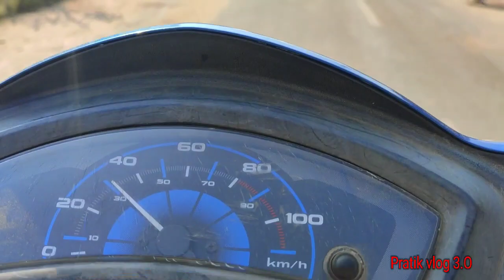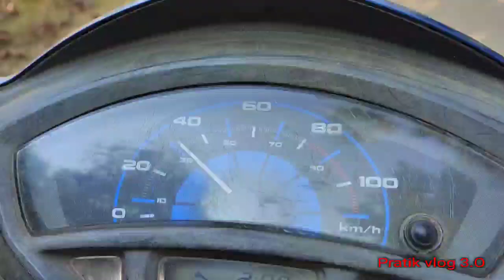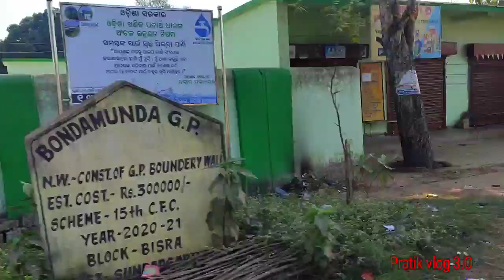//Rourkela//गये थे// मजा ही// agaya//Pratik vlog 3.O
sadri vlog

hindi vlog

my channel